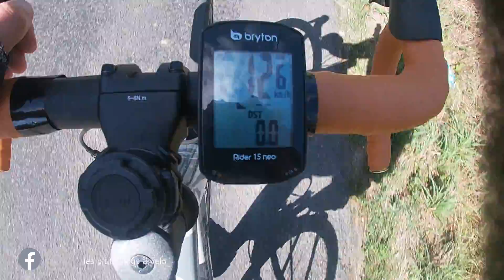Gravel Nakamura 250 - Le bilan après 1500 kms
bonjour à tous et bon dimanche, comme vous étiez nombreux a me le demander voici la video bilan de mon gravel NAKAMUIRA d' Intersport. alors après plus de 1500 kms au compteur quel est mon avis? quel sont ses qualités, ses défauts ? je vous en parle de suite !

mon matériel :
go pro hero 7 silver

mon logiciel de montage : Movavi